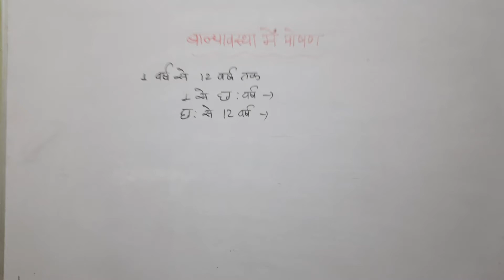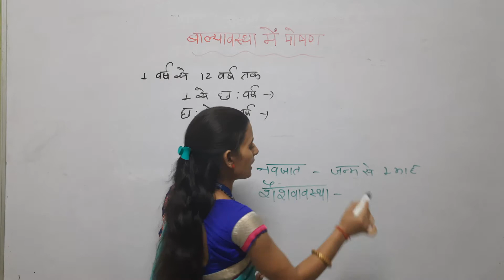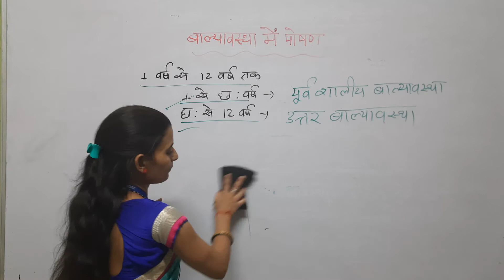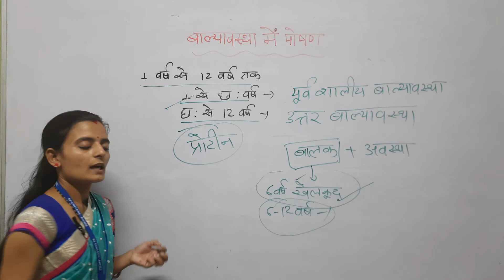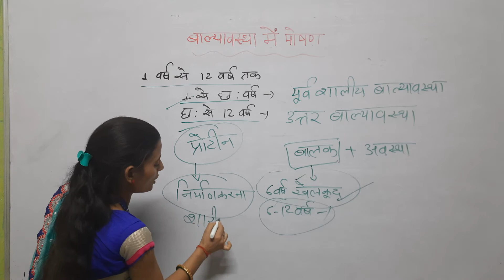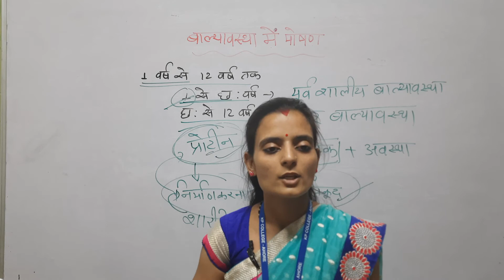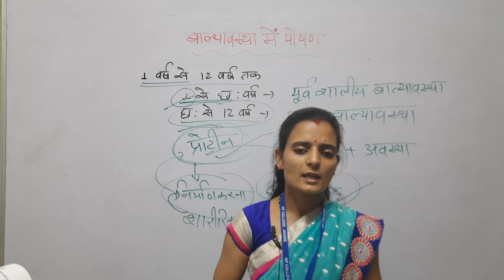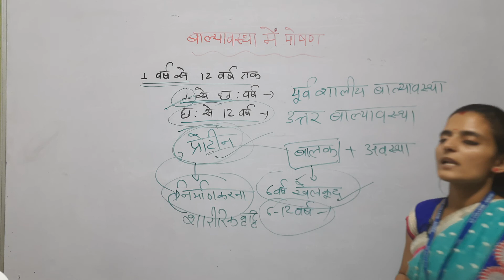chapter- बाल्यावस्था में पोषण (आहार आयोजन), paper-2 , BA 2nd year Home science.